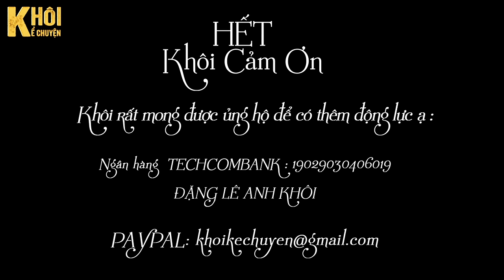TẬP 2/2 ( KẾT ) : OÁN HẬN 100 NĂM - TÁC GIẢ: LÊ QUYÊN - NGUYỄN TÂN | GIỌNG ĐỌC : ANH KHÔI